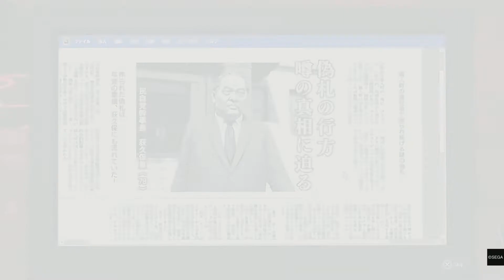Yakuza 7: Like A Dragon - Ghosts Of The Past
No Problem Can't Be Overcome With A Punch To The Head